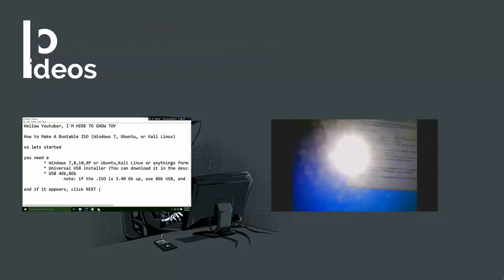PLAY STICKRUN MOBILE USING COMPUTER KEYBOARD EPIC FAIL